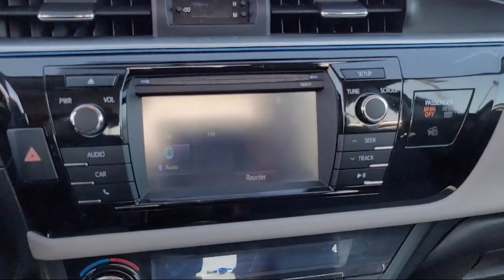2016 Toyota Corolla LE Fairfield, Vacaville, Vallejo, Napa, Benicia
2016 Toyota Corolla LE Stock Number: YT4695 Vin:5YFBURHE9GP442583.